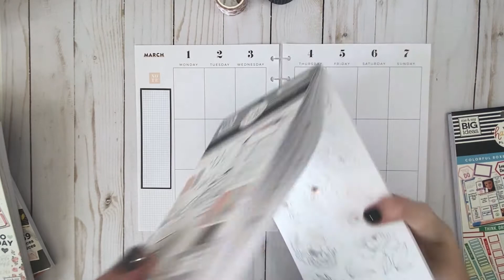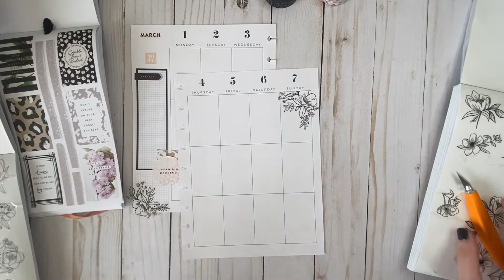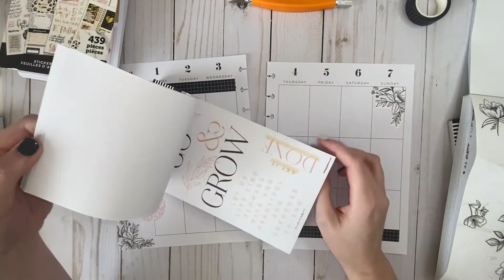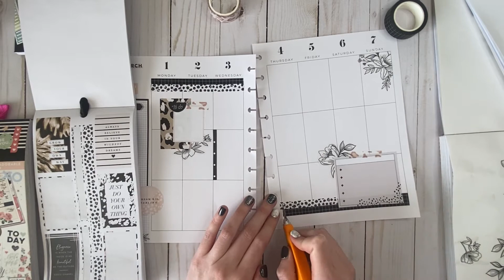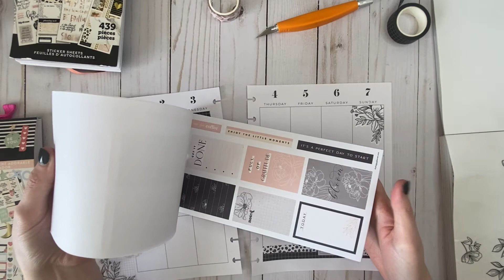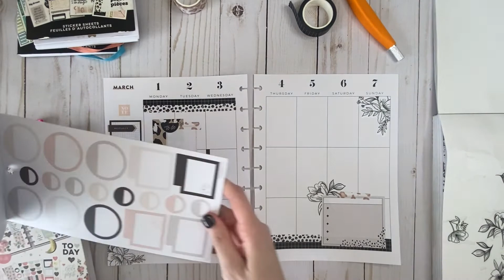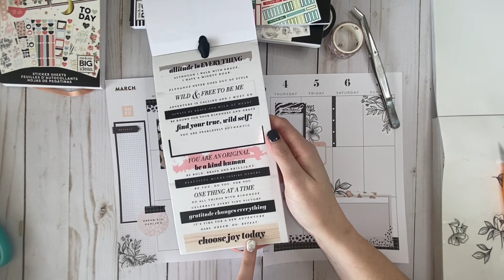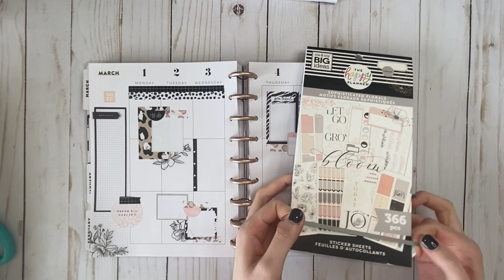Plan With Me | Leopard & Florals | Classic Vertical Happy Planner | March 1 - 7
Plan with me in my classic vertical happy planner!